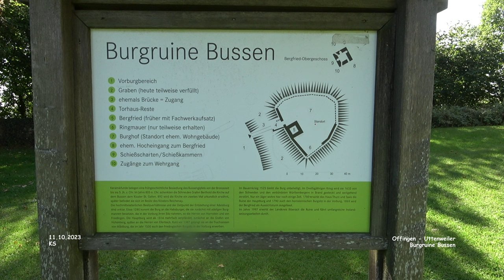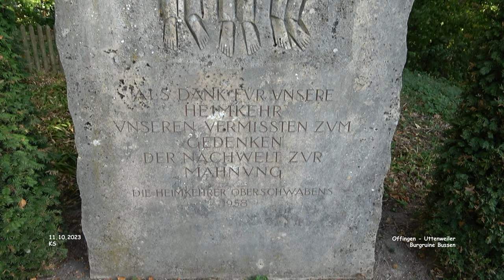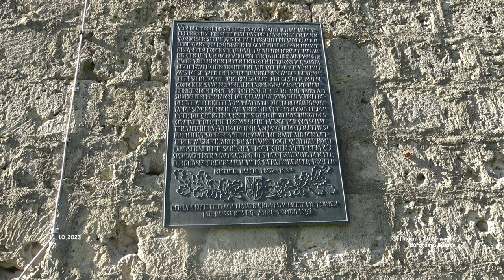Burgruine Bussen - Offingen - Uttenweiler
Impressionen Offingen - Landkreis Biberach